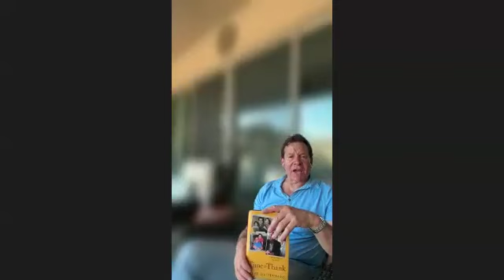STEVE GUTTENBERG - "It Happened With Some Firecrackers..."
TJS CLIPS - Featuring Steve Guttenberg - On what his father taught him about being a man.

Steve Guttenberg | Actor | Author | Producer | Director -
His New Book Is "Time to Thank: Caregiving for My Hero"

Steve Guttenberg is a beloved Hollywood actor, known for his role in films including Diner, Police Academy, Short Circuit, Three Men and a Baby, and television shows including Ballers and Veronica Mars.

He’s a member of the Academy of Motion Picture Arts and Sciences and has received a star on the Hollywood Walk of Fame.

He has hosted Saturday Night Live and his films have grossed billions of dollars at the international box office. He wrote and starred in the play, Tales from the Guttenberg Bible, telling stories from his career in Hollywood.

He’s here talking about his new book:

Time to Thank: Caregiving for My Hero
by Steve Guttenberg & Published By Post Hill Press

Steve’s book offers all of you caregivers out there a shared story and a shoulder to lean on.

Pick Up Your Copy